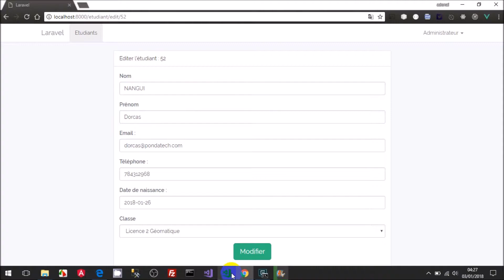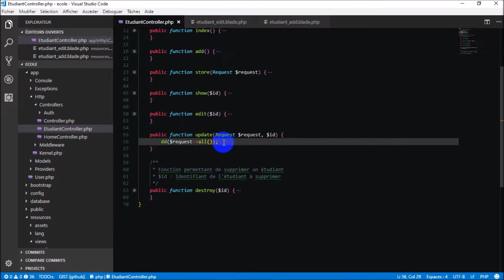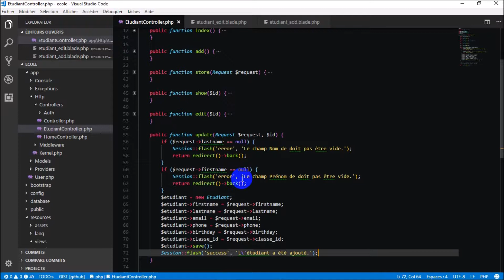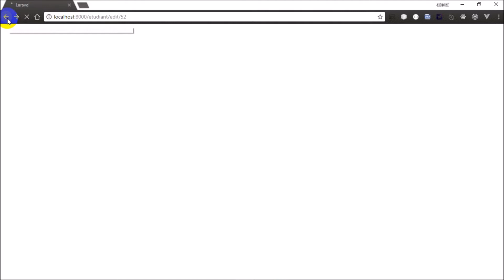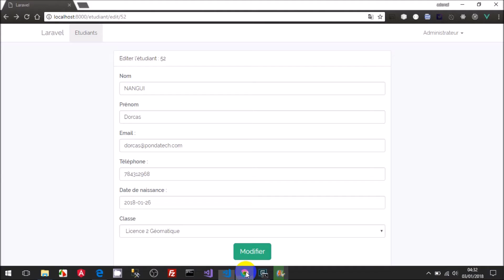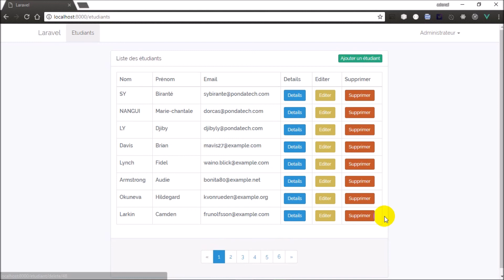12 - Editer les détails d'un étudiant - partie 2